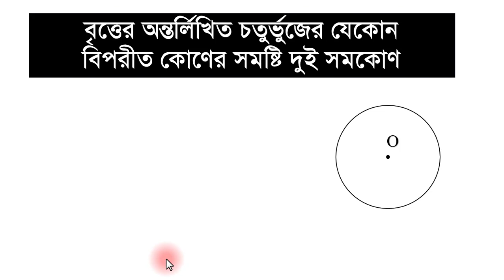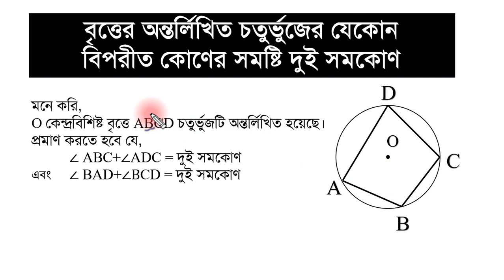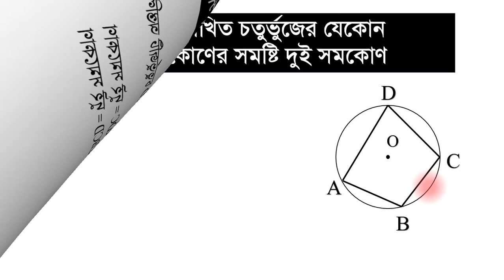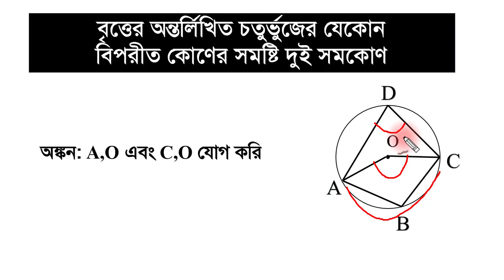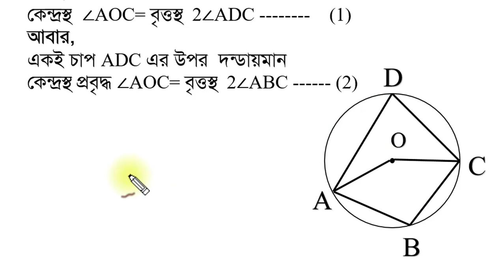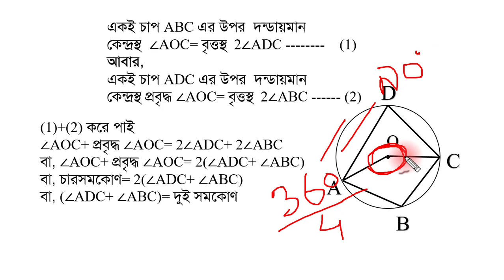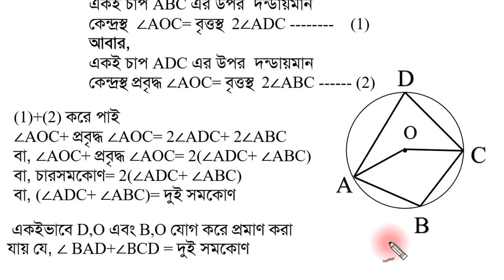বৃত্তের অন্তর্লিখিত চতুর্ভুজের যেকোন দুইটি বিপরীত কোণের সমষ্টি দুই সমকোণ || লেকচার: ৮ || উপপাদ্য-২৩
বৃত্তের অন্তর্লিখিত চতুর্ভুজের যেকোন  দুইটি  বিপরীত কোণের সমষ্টি দুই সমকোণ এই উপপাদ্যটা আমরা প্রমাণ করে দেখাব। জ্যামিতি মুখস্থ করার কোন যৌক্তিকতা নেই। বিশ্ব অনুধাবনের দিকে এগিয়ে যাচ্ছে। আমরা জ্যামিতি মুখস্থ করে আমাদের মেধাকে নষ্ট করছি। আমরা আপনাদেরকে জ্যামিতি সম্পর্কে ধারণা দিব যেখানে জ্যামিতির মৌলিক বিষয়গুলো সম্পর্কেও ধারনা দেওয়া হবে। এই উপপাদ্যটি বুঝতে হলে আমরা প্রথমেই বৃত্তস্থ কোণ, কেন্দ্রস্থ কোণ, সমকোণ, বৃত্তচাপ এবং  বৃত্ত সংক্রান্ত অন্যান্য গুরুত্বপূর্ণ বিষয় নিয়ে আলোচনা করেছি।
মনে করি,
O কেন্দ্রবিশিষ্ট বৃত্তে ABCD চতুর্ভুজটি অন্তর্লিখিত হয়েছে।
প্রমাণ করতে হবে যে,
 ∠ ABC+∠ADC = দুই সমকোণ
এবং ∠ BAD+∠BCD = দুই সমকোণ।
নবম-দশম শ্রেণিতে যারা পড়ছেন তাদের অনেকেরই গণিত ভীতি আছে। অনেকেই আবার জ্যামিতিকে যমের মত ভয় পায়। অনেক শিক্ষক আছে যারা বসে বসে শিক্ষার্থীদেরকে জ্যামিতি মুখস্থ করায়। জ্যামিতি মুখস্থ করার জিনিস না। জ্যামতিকে যুক্তি দিয়ে বুঝতে হয় এবং প্রমান করতে হয়। এই চিরসত্যটা আমরা উপলব্ধি করি না। আমরা এই লেকচার সিরিজে মাধ্যমিক পর্যায়ের বৃত্ত সংক্রান্ত জ্যামতি নিয়ে আলোচনা করব।
ভিডিও নির্মাতা: নজরুল ইসলাম

we are discussing circle related geometry. Most of the students in Bangladesh